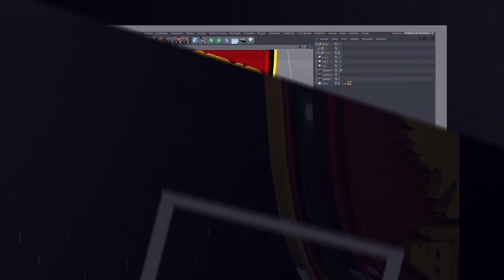Seguridad grupo mercurio